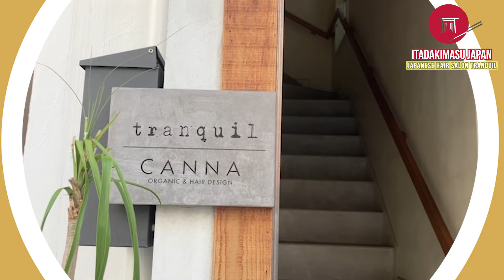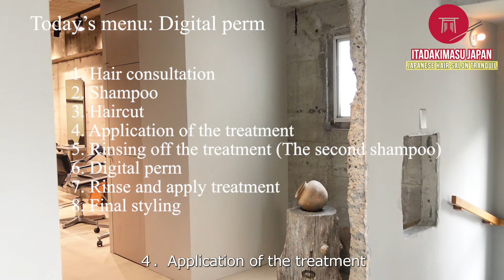Japanese Hair Salon Experience: English-Friendly and Welcoming!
In this episode, Jessi explores the calming and rejuvenating experience at tranquil, a unique hair salon just steps from Daikanyama Station. At tranquil, the focus is on creating a serene and peaceful atmosphere, both in the mind and body, through their thoughtful use of organic and sustainable products. This salon is perfect for those looking for a relaxing escape while caring for their hair in an environmentally conscious way.

What's more, tranquil offers English-speaking services, making it an ideal spot for international visitors who want to enjoy a stress-free salon experience.